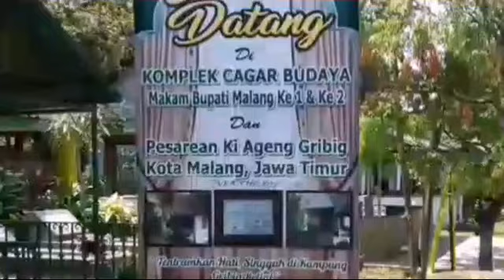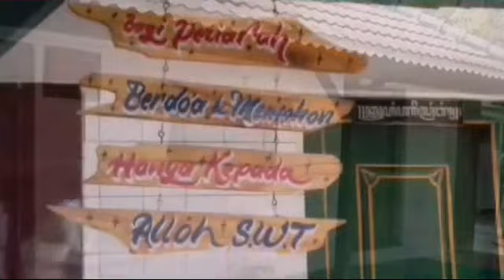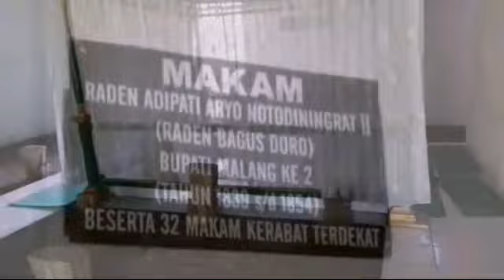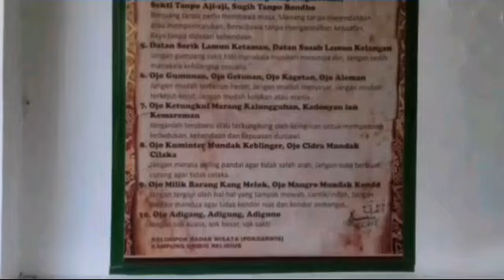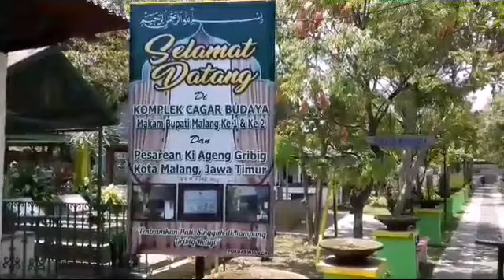Makam Ki Ageng Gribig (Wisata Religi Malang)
Wisata Religi Malang Makam Ki Ageng Gribig

Salah satu tempat Wisata Religi yang menarik di kota Malang, yang terletak di Kompleks pemakaman yang berada di Jalan Ki Ageng Gribig II, Madyopuro, Kota Malang, tempat ini pun tak pernah sepi oleh pengunjung. Tak hanya pejabat, warga biasa pun kerap datang berziarah terutama di hari – hari besar Islam.
    Beliau merupakan seorang wali yang pertama kali menyebarkan islam di kabupaten malang dan tokoh yang berjasa dalam babat hutan, sebagai cikal bakal berdirinya Malang, serta masih keluarga dari raja-raja Majapahit.
    Selain itu, terdapat pula makam para bupati Malang dan tokoh besar lainnya di tempat ini.

Kunjungi pula conten2 kami lainnya, di chenel Lentera Sufi, yang memuat kisah-kisah Wali Allah, makam auliya', makam keramat, biografi ulama', sejarah penyebaran islam, wali songo, Wisata Religi, pengajian tasawuf,pengajian thoriqoh syadziliyah, pengajian habib luthfi, fadhilah-fadhilah dzikir  dll.

Nantikan terus vidio kami, untuk menelusuri jejak sejarah para wali wali Allah, atau tokoh penyebar agama islam di Nusantara.

Dan vidio vidio kami, bisa lebih berkembang kedepannya, serta semakin banyak menyebarkan kemanfaatan bagi kita semua.